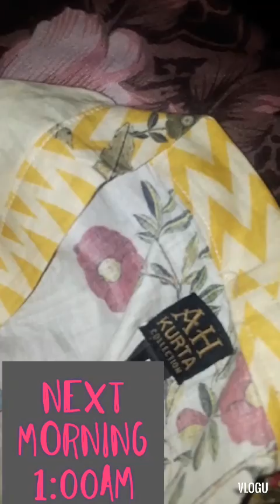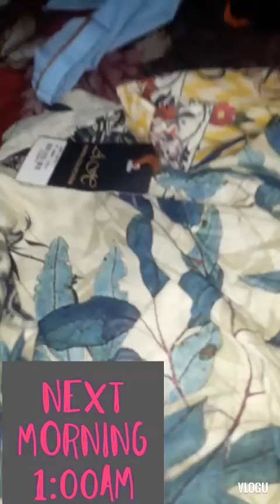Mre summer ke dresses stich hogye🤣🤣🤣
Germiyo ke kapre stich hogye alhumdolia#becho ke bi lawn ke stich krwaye ghr mai use  ke liye#plz aisa mt mre#monday morning#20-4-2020#rat 1:05 video banai ap logo se easily bt hojye🤗🤗🤗🤗#